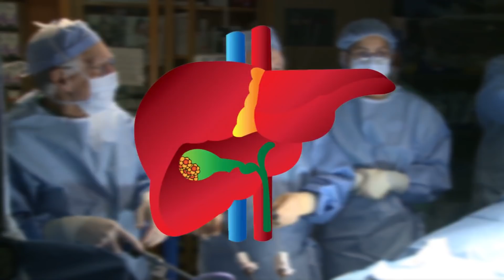Amazing Scientific Discoveries Found Trapped in Ice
Over time, scientists have found plenty of things in ice, frozen in time. Some of the things that were found were truly baffling. Here are 42 amazing scientific discoveries found trapped in ice.

This lighthouse in Michigan froze due to the frigid temperatures. Seeing the staircase frozen in ice is incredible. If there were anyone in the area that day, they would have perished in such frigid temperatures.

Mammoth brains were found in the permafrost of the Laptev Sea coast. They are believed to be over 39,000 years old. Researchers estimate that the brains were of a young mammoth, between six to nine years old.

The temperatures were so cold that this fox froze right where he stood. He was found by a hunter in a German lake. It is expected to be displayed as an arctic appendage in a German hotel.

Some alligators can survive in frigid and icy waters. This alligator was photographed during its frozen state during temporary hibernation.

In 1952, a military plane heading to Anchorage, Alaska crashed into a glacier. The crash killed 41 passengers and 11 crew members. The area was too dangerous for rescue workers to retrieve the wreckage. It took 50 years before they were able to search for the wreckage.

When the water freezes, it does so quickly. This fish was eating another fish when the waters froze. He never even got to finish his meal.

The nodosaur lived 110 million years ago. This dinosaur grew spikes of armor for protection. It was caught in the ice and was very well preserved when it was discovered.

Many birds dive into the water quickly looking for food. These birds didn't know how cold the water was, and they dove into the water too deep and froze instantly.

Scientists discovered this ice-age puppy that is believed to be 12,460-years-old. It was found deep in the Siberian tundra. They couldn't believe how well-preserved the animal was.

A copperhead arrow was found in the ice. It looked like a modern-day fishing hook. Its discovery gave researchers more insight into the technology used many years ago.

Traces of Vikings were found in Juvfonna, Norway. Frozen in ice were sticks, bows, arrows, and pieces of leather shoes. They also found reindeer traps. It is believed that these items are around 3,400-years-old.

This mysterious river in Antarctica looks like a frozen, blood-red stream. It is actually iron-rich water. It is the same element that makes Mars red.

Glaciers tend to freeze up everything in their paths. This was once a forest, but when it froze over, it became frozen in time.

The Incas often offered up human sacrifices at the highest peak of the Andes Mountains. In 1954, the frozen body of a sacrifice named Juanita was found.

The Incas also paid homage to the Sun God Inti. A human sacrifice was found that was so intact that scientists were able to determine his blood type, his age, and his status in society.

The temperatures are so cold in the Arctic that even bacteria can freeze immediately. When found, they are incredibly well preserved.

During World War I, many battles were fought in the Andes. Those who weren't shot and killed froze to death. Their bodies were preserved in blocks of ice.

Scientists found the body of a 300-year-old man who was believed to be an ancestor to the First Nations people. They think he lost his life when he fell into a glacier.

A woolly mammoth was found frozen in a block of ice in Siberia. It is believed to be 39,000 years old. Scientists say that it is the most finely preserved specimen ever found. Its blood and muscle tissue were still intact.

In Yellowstone, scientists didn't find any signs of humans, but they did find a 10,300-year-old spear that was frozen in time.

Otzi Man is one of the most famous humans ever to be found in the snow. He is 5,300 years old and was found in the Alps between Austria and Italy. He was so well preserved that scientists could tell that he suffered from gum disease, gallstones, worn joints, hardened arteries, Lyme disease, and parasitic worms. He had a spear in his shoulder, which was what killed him.

The frozen body of a 10,000-year-old Woolly rhino was found in the coldest regions of northern Russia. It was exceptionally well-preserved, and it still had fur on its body.

These tigers died out 10,000 years ago. It is believed that they died out due to global heating and human hunting. Scientists recovered one off the coast of the UK that weighed 881-pounds.